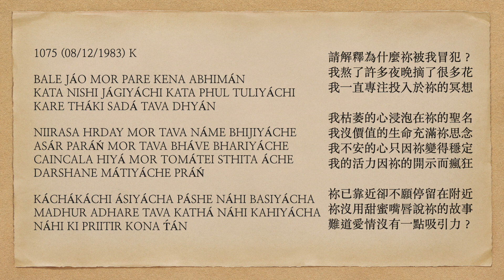曙光之歌 1075 BALE JÁO MOR PARE KENA ABHIMÁN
BALE JÁO MOR PARE KENA ABHIMÁN
KATA NISHI JÁGIYÁCHI KATA PHUL TULIYÁCHI
KARE THÁKI SADÁ TAVA DHYÁN

NIIRASA HRDAY MOR TAVA NÁME BHIJIYÁCHE
ASÁR PARÁŃ MOR TAVA BHÁVE BHARIYÁCHE
CAINCALA HIYÁ MOR TOMÁTEI STHITA ÁCHE
DARSHANE MÁTIYÁCHE PRÁŃ

KÁCHÁKÁCHI ÁSIYÁCHA PÁSHE NÁHI BASIYÁCHA
MADHUR ADHARE TAVA KATHÁ NÁHI KAHIYÁCHA
NÁHI KI PRIITIR KONA T́ÁN

Do explain. Why by me are You offended?
I have been awake many nights, I've picked many flowers;
And always I remain engaged in Your meditation.

In Your name my sapless heart is steeped;
My worthless life is filled with thoughts of Thee.
My restless psyche becomes steady in You only;
With Your darshan my vitality gets frenzied.

You've come close, but never You stay near;
With sweet lips You don't tell Your story.
Does not love hold some appeal?

請解釋為什麼祢被我冒犯？
我熬了許多夜晚摘了很多花
我一直專注投入於祢的冥想

我枯萎的心浸泡在祢的聖名
我沒價值的生命充滿祢思念
我不安的心只因祢變得穩定
我的活力因祢的開示而瘋狂

祢已靠近卻不願停留在附近
祢沒用甜蜜嘴唇說祢的故事
難道愛情沒有一點吸引力？